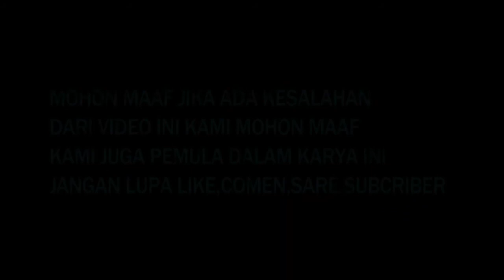masak botol 😂(komedi asrama raja ampat soq)